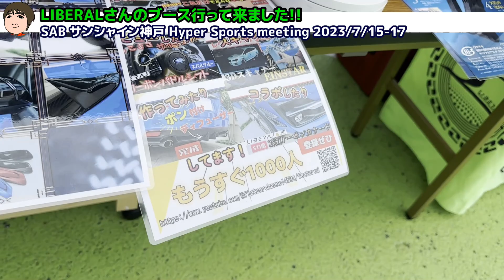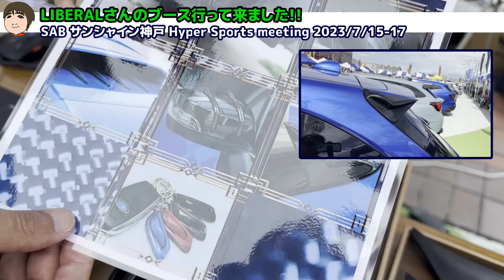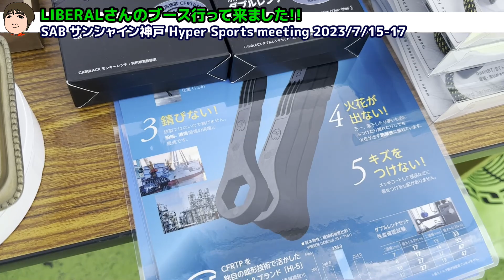レヴォーグ（VM）3D成形でカナードをオリジナル製作します!! リベラル青木社長 × FLAT CAR CHANNEL フラットさんとのコラボの模様を取材!! in サンシャイン神戸【荒法師マンセル】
兵庫県神戸市はスーパーオートバックス サンシャイン神戸にて
Hyper Sports meeting開催でLIBERAL（リベラル）さんのブースへ足を運びました。今回はFLAT CAR CHANNELのFLATさんが3Dスキャナーを使って、ご自身のおクルマSUBARU VMレヴォーグ用のSTI風カナードを製作されLIBERALさんとコラボされていました。現在VA用の製作にも着手したいとの事で測定データを取得する為にVA実車提供、協力して頂ける方を探されているとの事でした。LIBERAL青木社長いつもありがとうございます。

制作日2023年7月15日

株式会社リベラルコーポレーション
住所：神奈川県川崎市高津区千年792-1

‹関連動画›
FLAT CAR CHANNEL

▶【フラットがデモカーに⁉】スーパーオートバックス神戸イベント出展 リベラルさんブースにて 試乗もできます！

スーパーオートバックス サンシャイン神戸出展車両
SUBARU
FORESTER フォレスター STI Sport スバキャン仕様
全長 4,640 全幅 1,815 全高 1,715 （mm）
ステアリングギヤ比 13.5:1
駆動方式 AWD（常時全輪駆動）
最大出力 177PS/5,200-5,600rpm
最大トルク 30.6kgf・m/1,600-3,600rpm

ボディキット GUARDIAN
■フロントバンパーパネル ４P 105,000円
　※ターボモデルの場合は純正丸型フォグランプ、またはそれに準ずるものに交換必須
■リアバンパーパネル ３P 105,000円
　※別途ヴァレンティ製リアフォグ用ランプ25,000円が必須
■フェンダーアーチパネル ８P 90,000円
■ドアガーニッシュ ４P 80,000円
　※フォレスターエンブレム装着の場合は別途

シート
■RECARO SR-7F

ホイール
■RAYS TEAM DAYTONA M8

タイヤ
■BFGoodrich ビーエフグッドリッチ ALL TERRAIN オールテレーン 225/70/R16

サスペンション（車高調）
■BLITZ ブリッツ ZZ-R LIFT UP Model リフトアップ車高調

ホイールナット
■LIBERAL リベラル ロングチタンナット

‹荒法師マンセル最新動画›
▶レヴォーグレイバックの登場で心配なことがあります!! スバル今後の展開は!? SUBARU LEVORG Layback LEGACY OUTBACK FORESTER【荒法師マンセル】

▶【WRX STI 女子】ユーチューブ出演料いくらもらえた!? 農家女子さんのギャラ公開します!! SUBARU WRX STI VAB【荒法師マンセル】

荒法師マンセルが応援しておりますオススメYouTuber一覧

▼荒法師マンセル仕様紹介
SUBARU WRX STI VAB F Type S
ボディ色
　WRブルー・パール
ボディ型式
　CBA-VAB
エンジン型式
　EJ20
駆動方式
　AWD 6MT
最高出力
　227kW 308PS / 6400rpm
最大トルク
　422N･m 43.0kgf･m / 4400rpm
足回り
　ブリヂストン POTENZA Adrenalin RE004(245/35R19)
  RAYS G025 DB/C
　19インチ8 1/2Jインセット38
　EL SPORT コンフォートサスペンションキット
　減衰力調整24段階
　サスペンションF7.0kg R5.0kg
　F20mm R17mmダウン
　brembo製18インチベンチレーテッドディスクブレーキ
　STIフランジボルト
  PROVA クロスメンバカラー(F/R)
取付パーツ
【エアロ・エクステリア】
　近藤エンジニアリング リップスポイラー（カーボン）
　近藤エンジニアリング ツインカナード（カーボン）
　STIサイドアンダースポイラー
　STIリアアンダースポイラー
　SUBARUエアロスプラッシュリヤ
　シャークフィンアンテナ（クリスタルブラック・シリカ）
　ドアミラーカバー（クリスタルブラック・シリカ）
　株式会社ボルテックス
　　VOLTEX GTウイング
　　　ウイング形状：TYPE5（幅1450mm）
　　　材質：WC（ウエットカーボン）
　　　ブラケット高さ：195mm
　　　エンドプレート：タイプB
　LIBERAL HAYABUSA テールランプ スモークレッド
【マフラー】
　STIエキゾーストキット
【フレキシブルパーツ】
　STIフレキシブルドロースティフナー
　STIフレキシブルタワーバーF
　STIサポートフロントキット
　STIフレキシブルサポートサブフレームリヤ
【エンジン・トランスミッション】
　STIエアクリーナーエレメント
　STIパフォーマンスオイルフィルター
　STIパフォーマンスオイル6L
　STI強化ミッションマウント
　CRMN RUB SET
【インテリア・その他】
　STIシフトノブ 6MT 本革&アルミ
　STIフューエルキャップオーナメント
　STIドアインナープロテクター
　SUBARUホーン
　「R」parts
　　ワイパーレスキット
　Tommy
　　アクセルペダルオフセットスペーサー
　PIAA
　　シルバーコーティングウインカーバルブ
　㈱デンソー
　　クリーンエアフィルタープレミアムDCP5005
　Delta Speed（デルタスピード）
　　フォグカバー（LEDライナー付車用）No.0041
　スバル用品㈱
　　LEDライセンスバルブ
　Defi(日本精機株式会社)
　　Defi-Link Meter ADVANCE A1
　　ターボ計(DF14801)
　　油圧計(DF15001)
　　油温計(DF15201)
　　水温計(DF15201)
　　コントロールユニット(DF07703)
　ZERO/SPORTS(株式会社ゼロスポーツ)
　　シングルメーターフードマットグレー塗装モデル
　株式会社オートプロデュースA3
　　トリプルメーターフードステッチ入りレザータイプ(レッド)
　STI SPORTS CHRONOGRAPH 2022
　SYMS Keyhole Mask(キーホールマスク)

‹SUBARUチャンネル›

‹荒法師マンセル傑作集›